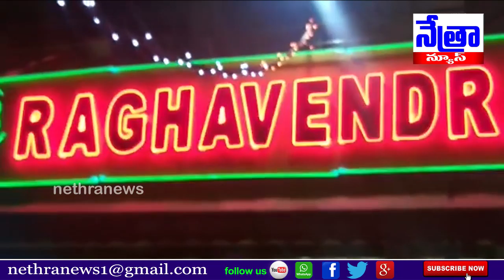కుషాయిగూడ పరిథిలోని శ్రీ రాఘవేంద్ర రెస్టారెంట్ ఆహార పదార్థాల్లో వెంట్రుక || Nethra News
|| Nethra News || Kushaiguda ||